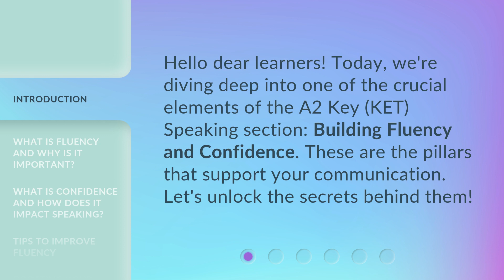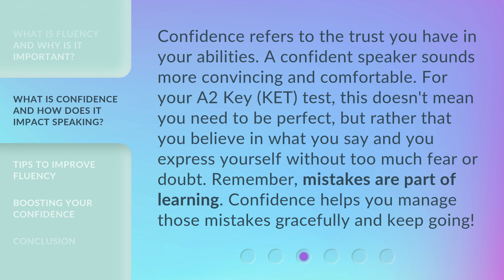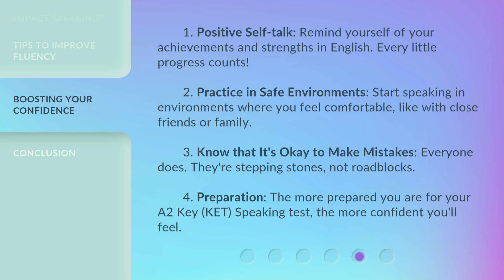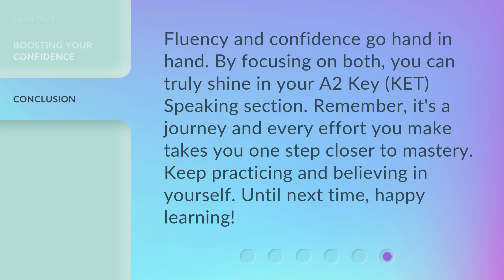Building Fluency and Confidence: A Key to A2 Speaking!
Unlocking Fluency and Confidence: A2 Speaking Secrets • Discover the key to A2 Key (KET) Speaking success! Learn how to build fluency and confidence in this engaging video. Understand the importance of fluency and how it impacts your speaking skills. Gain valuable tips to improve your fluency and boost your confidence in English conversations. Don't miss out on these secrets that will help you ace your A2 Key (KET) test!

00:00 • Introduction - Building Fluency and Confidence: A Key to A2 Speaking!
00:28 • What is Fluency and Why is it Important?
00:58 • What is Confidence and How Does it Impact Speaking?
01:29 • Tips to Improve Fluency
02:14 • Boosting Your Confidence